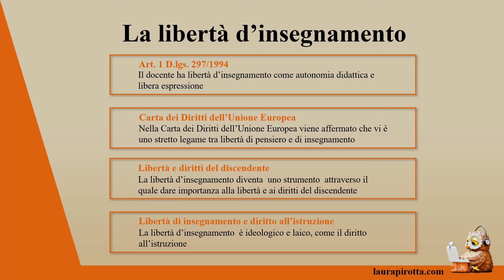Libertà d'insegnamento dei docenti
* Seguimi anche su Facebook / catego.  .

* Mi trovi anche su LinkedIn / laurapiro.  .